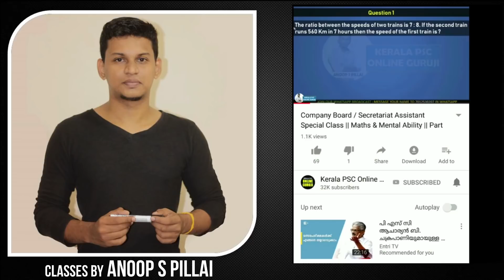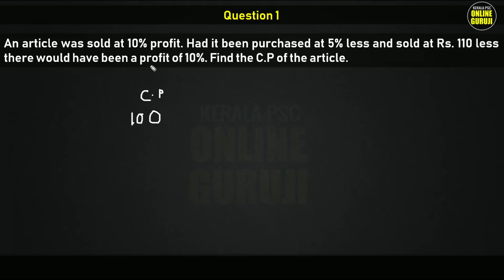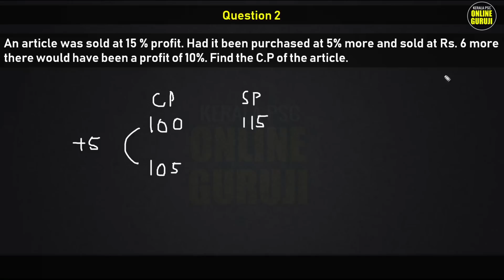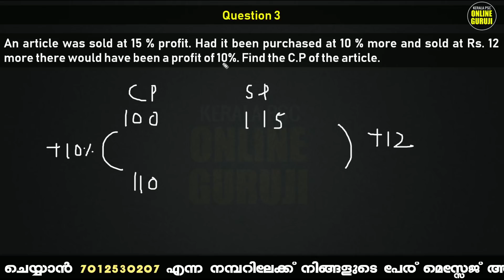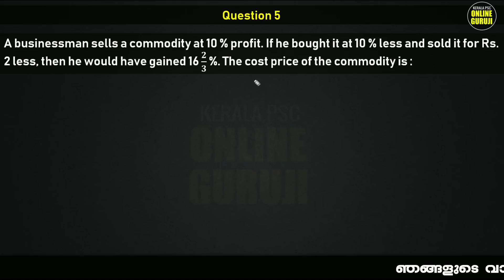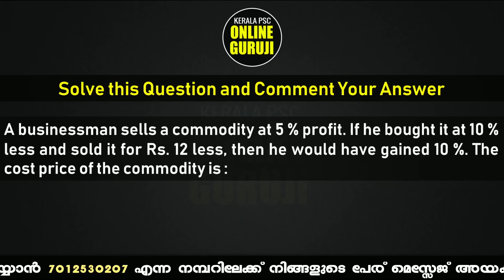Profit and Loss High Level Questions for PSC, SSC, RPF Exams || ഇനി വളരെ എളുപ്പം ചെയ്യാം